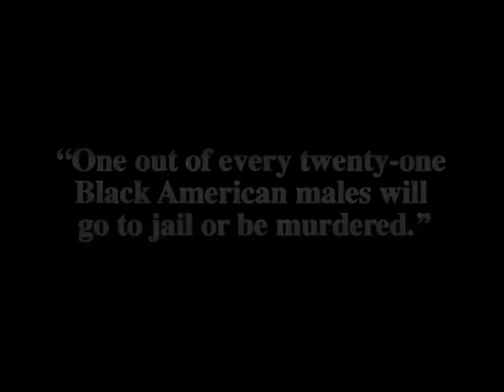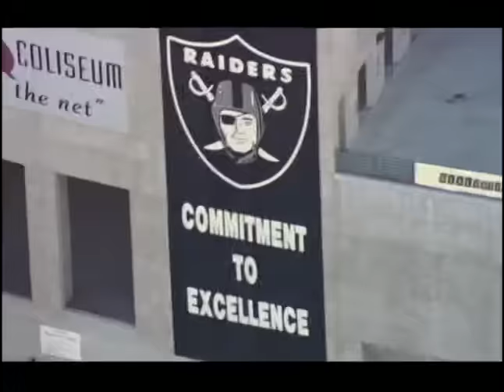Rival Turf War | Obstacles | Full Action Crime Thriller Movie | Free Movie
Daryll and his old nemesis have been at odds since their younger days, but their lives have taken drastically different paths. Daryll, who is determined to provide for his family, is on his way to college. However, the allure of quick money, influence, and the respect that comes with a hustler's lifestyle proves too tempting to resist. As he steps into this new world, he finds himself encroaching on the territory of his long-time adversary. This move ignites a fierce competition for control that spreads across the inner city, affecting everyone in its wake. The story delves into the complexities of loyalty, ambition, and the lengths one will go to secure a better future.

If you enjoyed the intense drama and intricate character dynamics of movies like "The Departed," you will find "Obstacles" equally compelling. The film features a talented cast that brings depth and authenticity to their roles, making it a must-watch for fans of crime thrillers. Don't miss out on this gripping tale of rivalry and ambition.